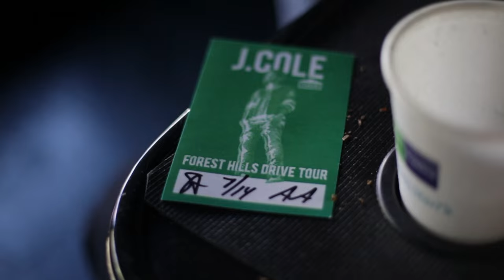Nef The Pharaoh & YG @ The Forest Hills Drive Tour (Bay Area)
LA rapper "YG" brings out E-40's newest artist, Vallejo Native "NEF The Pharaoh" & the crowd goes wild ! (Filmed By: @ohimgabe)